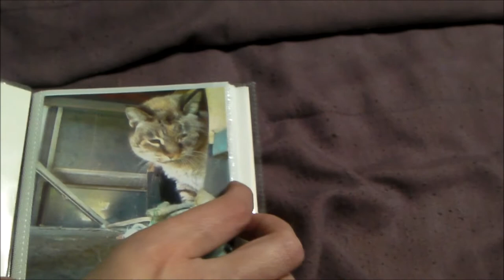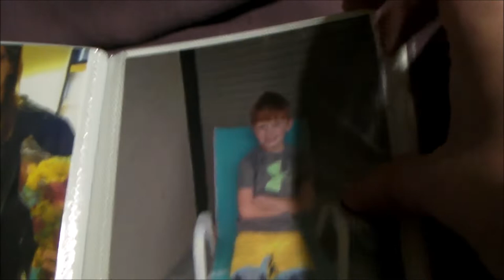Vlog: Seeing Family & FurBabies | Callie Curiosity